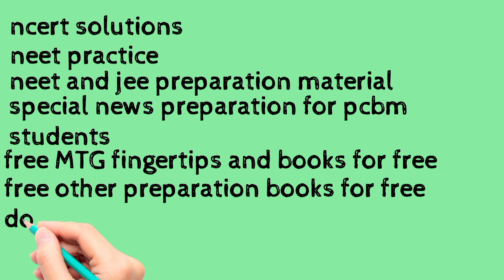new free for neet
guys follow the link